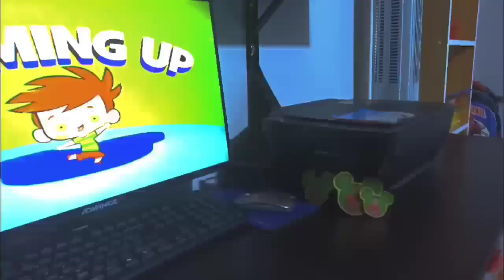(FANMADE) Disney Junior Asia - CU & N & ST: Eliot Kid (DT & NT) Bumpers (Chuggington Version)